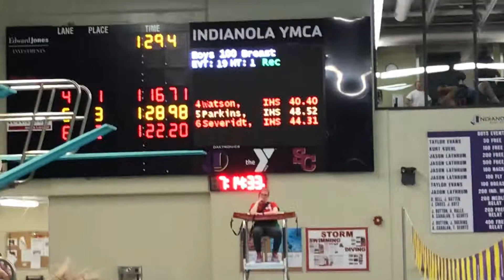IHS boys swim team 2018 100 breaststroke